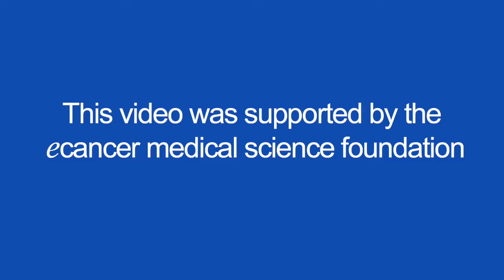Lessons from mouse models of glioblastoma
Dr Parada speaks with ecancer at Cancer Research UK Brain Tumour Conference 2018 in London about new understandings in the genetic underpinnings of untreatable glioblastoma.

He describes the stem cell origins of the disease, and how single-cell sequencing has opened avenues in targeted treatments to attack quiescent cancer cells.

Dr Parada notes that these therapies come with very encouraging tolerability in mice, compared to the highly mutagenic chemotherapy regimens.